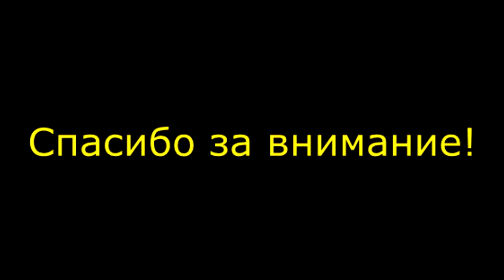Выполнение гинекологических мазков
Описана техника урогенитальных  мазков на онкоцитологию и воспалительную цитологию
Сдать данный анализ пациентки могут в процедурных кабинетах кдл Олипм в г.Павлодаре. Адреса процедурных кабинетов по ссылке